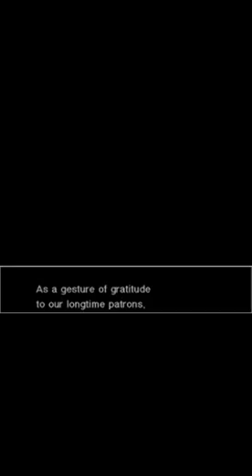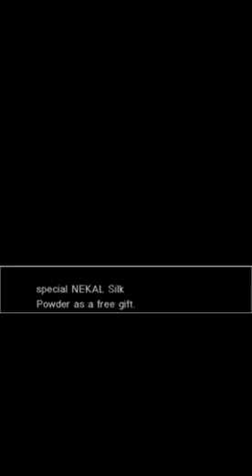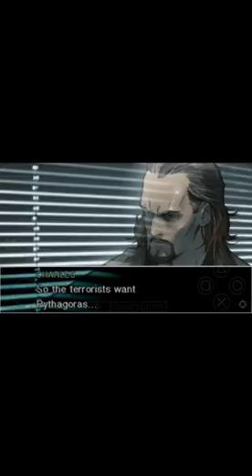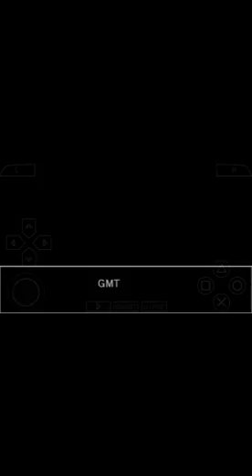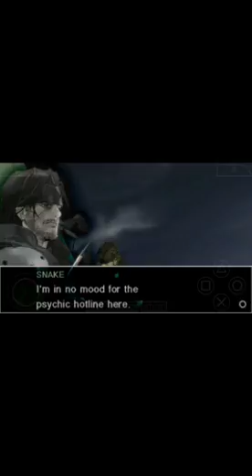Metal Gear Acid Playthrough Part. 1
Quick sample.